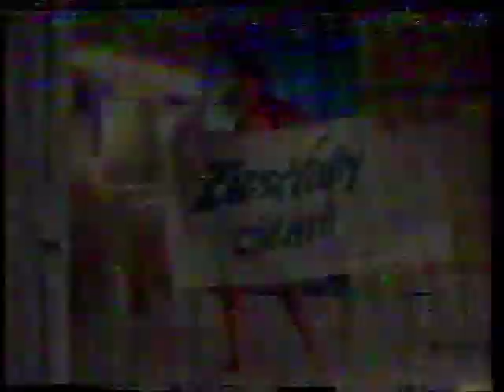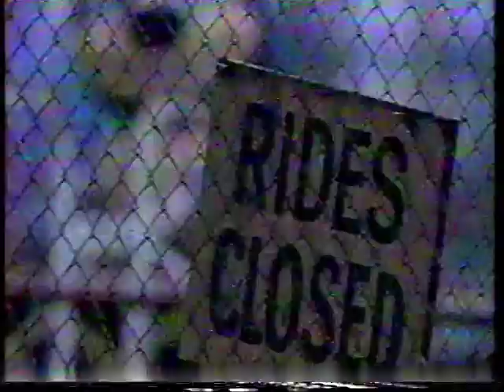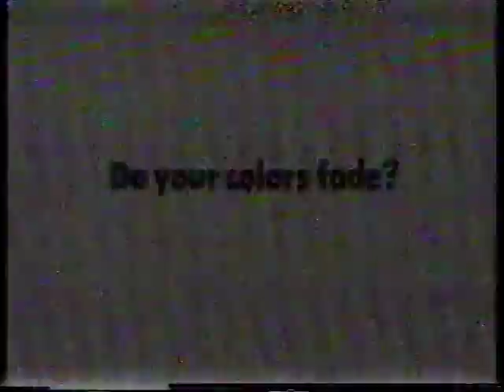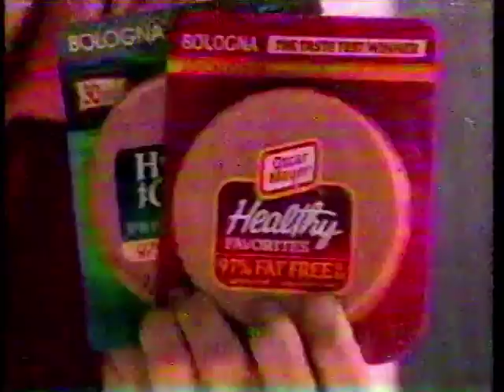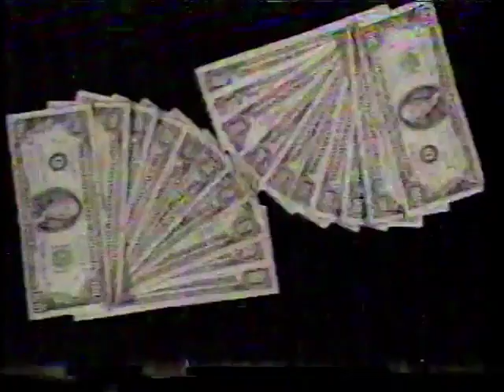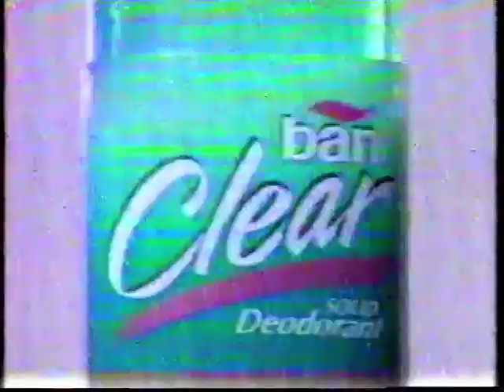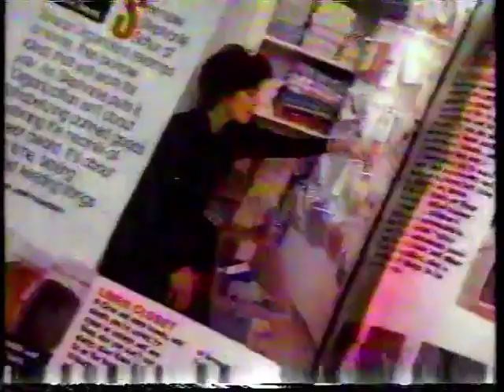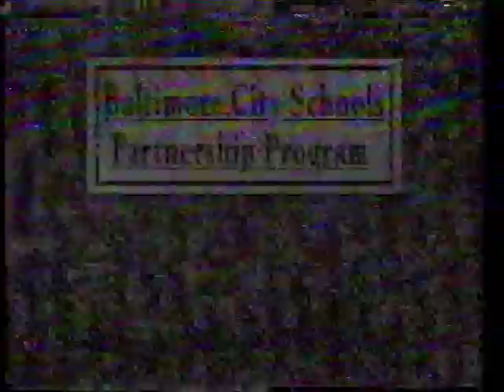September 4, 1992 commercials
Taken from the end of A Closer Look with Faith Daniels and Days of our Lives off WMAR/NBC.

1. Zest
2. Pepto-Bismol
3. Mountain! Get Out of My Way: A Montel Williams special promo
4. A Closer Look with Faith Daniels closing
5. The Round Table coming this fall promo bumper
6. Bill's Carpet
7. Old El Paso
8. WMAR NewsChannel 2 at 5 promo bumper
9. Oreo
10. National Enquirer
11. Boboli
12. Maybelline
13. Ivory Clear
14. Jif
15. Cheer
16. Honeymoon In Vegas movie trailer
17. The Oprah Winfrey Show call-in question plug
18. Cheerios
19. Oscar Mayer
20. Tylenol PM
21. Skittles
22. Du Pont Flooring Systems
23. Aquafresh Flex toothbrush
24. Acutrim
25. Rhythm & Blues coming this fall promo
26. Miss America Pageant promo
27. Fancy Feast
28. Standard Carpet
29. WMAR NewsChannel 2 at 6 promo bumper
30. Kellogg's Nutri-Grain bars
31. Ultra Bold
32. Oil of Olay
33. Rachel Hunter for Pantene Pro-V
34. Pam cooking spray
35. Dove chocolate bars
36. Ban Clear
37. Huggies
38. Kellogg's Crispix
39. The Round Table coming this fall promo
40. Woman's Day
41. Hillshire Farm
42. Wrigley's Extra
43. Regis Philbin for Aspercreme
44. Carnation Instant Breakfast (2 ads)
45. Mad About You coming this fall promo bumper
46. Another Rhythm & Blues coming this fall promo
47. Mariah Carey cassettes, CDs, and videos from Columbia Records
48. Baltimore City Schools Partnership Program (most)